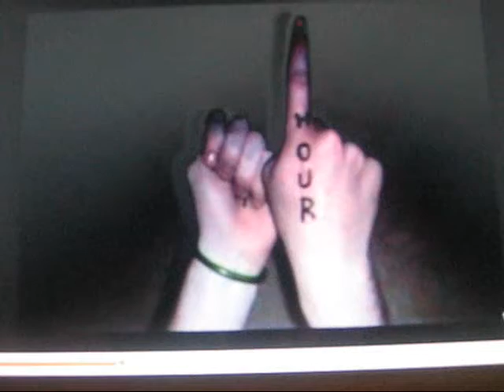Daft Andrew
If you havent seen the youtube video "Daft Hands" you should watch it first...but someone took the Daft Punk song and made a video for youtube by writing words on his hands and taping his hands live... It is pretty fun.  Here is what Andrew (2 years old) responded the first time he saw Daft Hands.